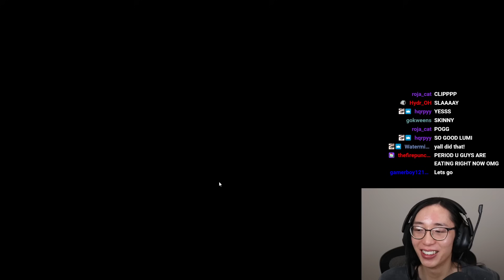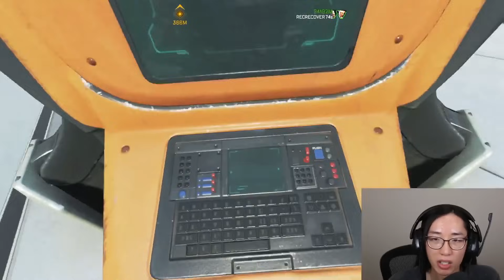Eating Up Apex Legends Lobbies With Hoshizora And Angelbluey